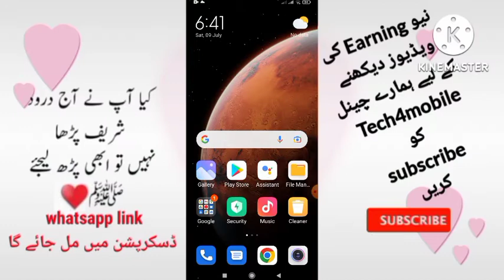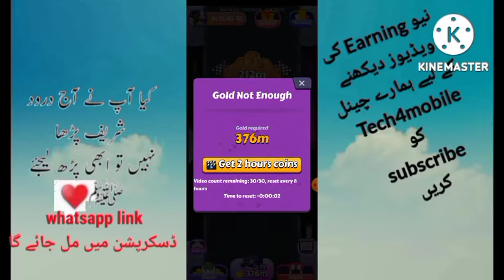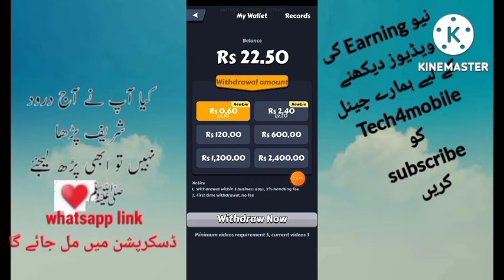Real Game Earn 1300 Daily in top rich Games in Pakistan Make Money Free mobile phone money app New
earn money
make money
earn money in lock down
withdraw
earn 3900 in Pakistan
jazz cash
easypaisa
money
free entry gaming earning app
no add money earning app
without investing earning game

earning app
online earning
Earning app live payment proof
earn money
earn money online
How to earn money by selling interent
Trafic monetizer
Trafic monetizer live withdraw see

earning app
online earning
earn money
earn money online
How to earn money by selling